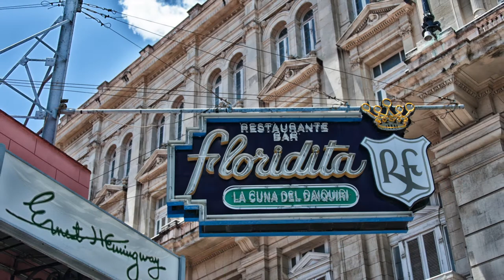Cuba Take 2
My second video of Cuba
Nikon D700, Made with a mac...